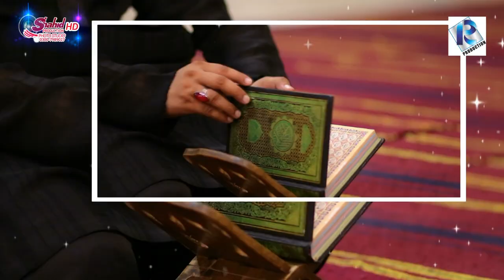Milli Nagma 2019, Hafiz Azam Attari, Full HD Studio Kalam, Pakistan Pakistan